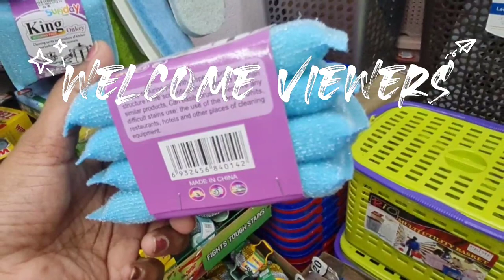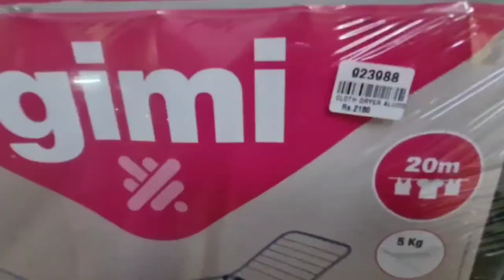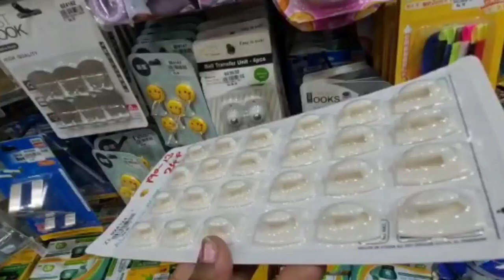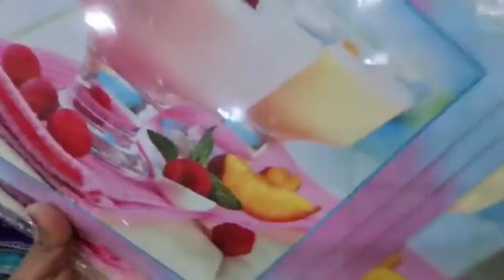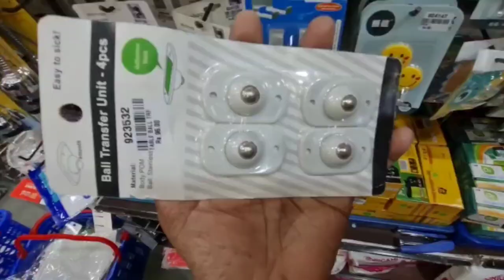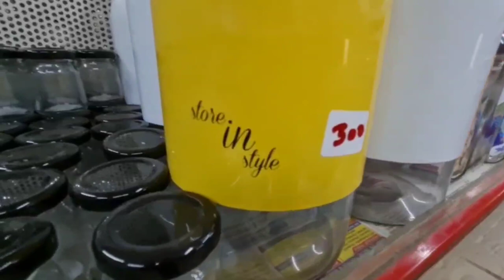Adarsh agenies |New arrival |Kitchen Accessories|kitchenware|home accessories|Jos Focus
Adarsh agenies new arrival